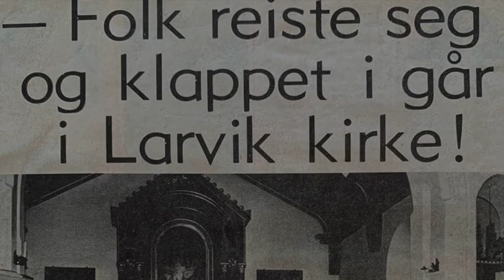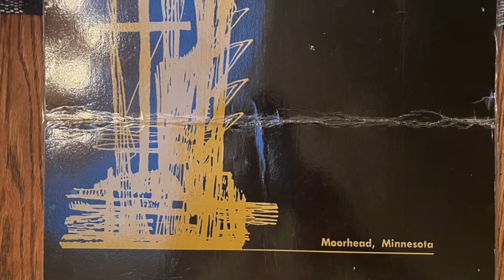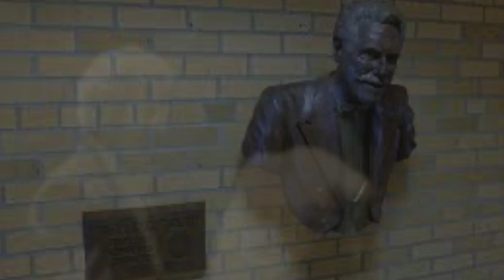The King of Love - arr. Paul J Christiansen - The Concordia Choir